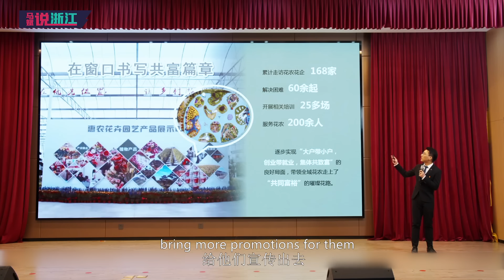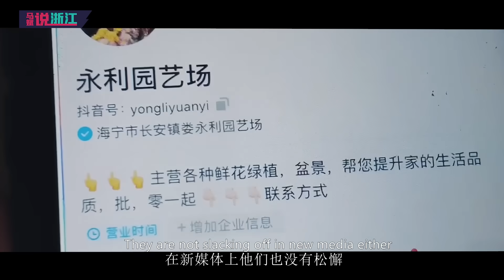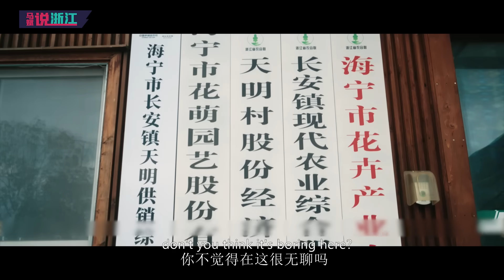天明村“经纪人”｜Agent of Tianming Village｜Flower Factory｜Zhejiang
00:00 The development history of flower planting industry in Tianming Village. 天明村花卉种植业的发展历程。
01:52 How did the flower industry in Tianming Village develop? And his one- place-three-income, agricultural and tourism integration model. 天明村花卉产业如何发展起来的？以及他的一地三金，农旅结合模式。
03:50 New media development and live streaming sales. 新媒体发展和直播售货。
05:35 Gao Chenchen's call-to-action! 高晨晨的号召！

海宁天明村，有着40多年的种花历史，从传统的线下售花到线上互联网直播售花，天明村走出了一条共富“新花路”，97年的高晨晨毕业后就来到了村里，他说:“互联网大厂996，而我最忙的时候是770。”

Haining Tianming Village has a history of over 40 years of planting flower. From traditional offline flower sales to online live streaming flower sales, Tianming Village has embarked on a "New Sales Way" for common prosperity. After graduating, Gao Chenchen, who was born in 1997, came to the village and said, "Major IT Companies is 996, and my busiest time was 770."